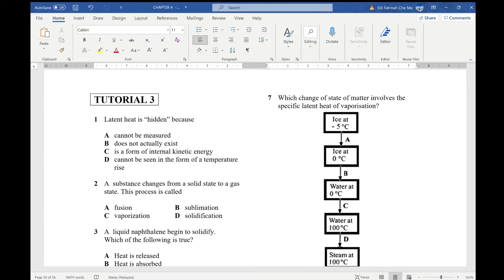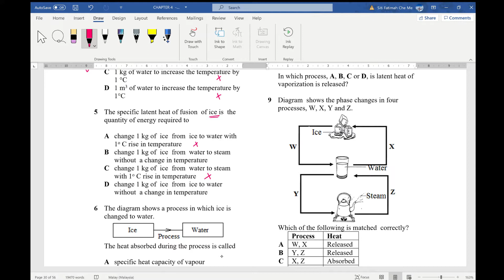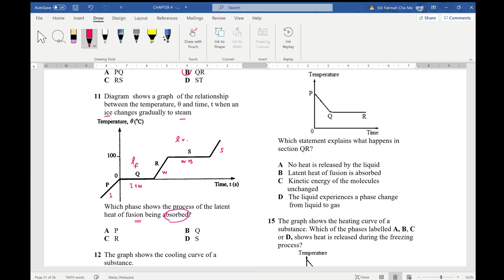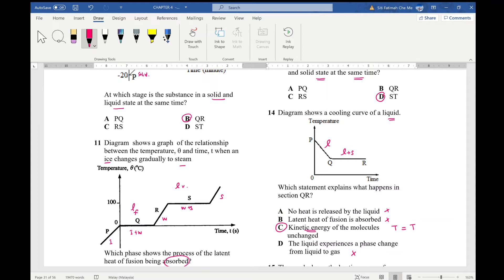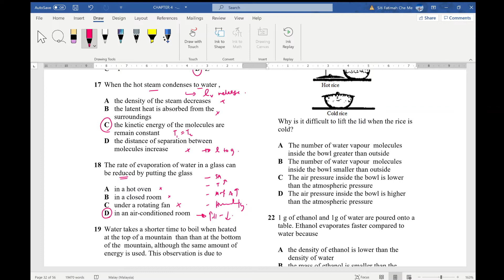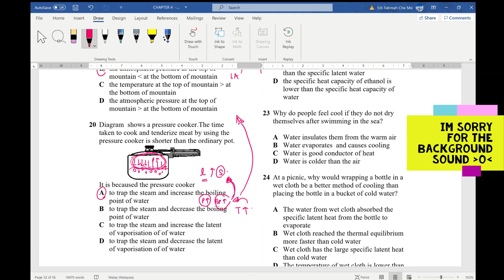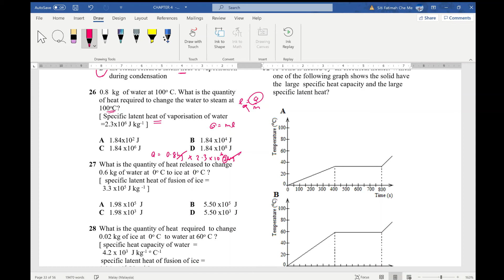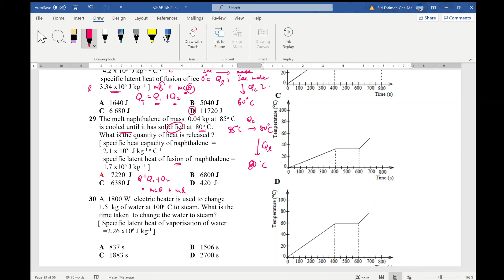TUTORIAL 4.3 LATENT HEAT (OBJECTIVE QUESTIONS)